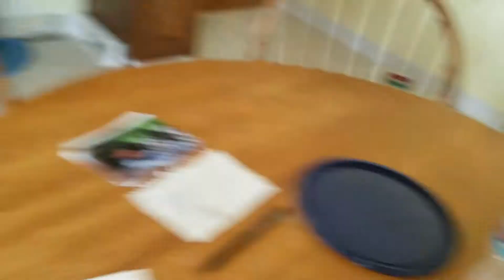Vitamin D and lunchtime